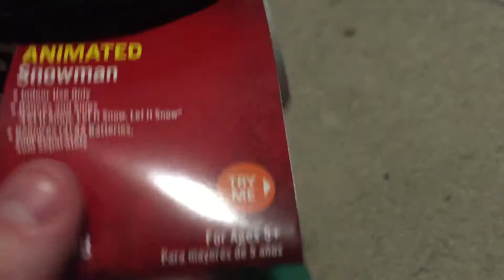Gemmy animated spinning snowflake snowman remake